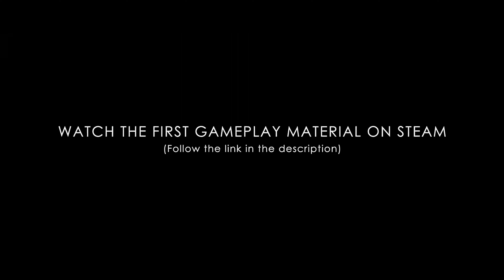OTHERSKIN (2024) Official Reveal Trailer | 4K UHD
Travel to the dangerous sci-fi planet of Vandermire in this thrilling reveal trailer for Otherskin, an upcoming third-person sci-fi platforming action-adventure game. Otherskin will be available on PC.

In Otherskin, join Alex on her deadly solo-mission to expose the mysteries of planet Vandermire. Absorb organic abilities to expand your combat and movement capabilities beyond anything you’ve seen before. The entire universe is at stake.

Planet Vandermire, the ancestral home of the extinct “Magna” species, is suspected to be the source of the ever expanding Corruption; a universal threat to all life in the universe. Alex is “lucky” number 13 of volunteering Space Crusaders, ready to give their life in deadly solo-expeditions on the planet’s surface. Mission “Exodus” empowers individuals with a unique high technology AI suit in order to gather as much information as possible, before falling to the Corruption. It is hoped that with each attempt, scientists can increase the time of survival on the surface and find a solution to contain the Corruption.

GameGasm Received Studio Authorizations For This Feature.